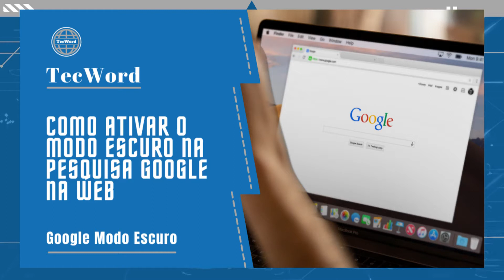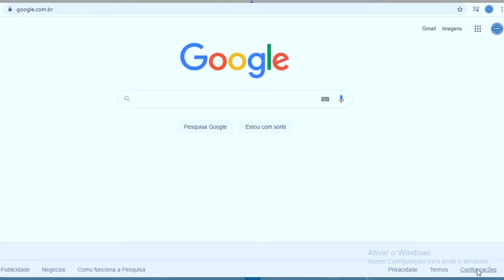Como ativar o Modo Escuro na pesquisa Google na web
Confira como ativar o Tema Escuro na pesquisa Google na web, para você melhorar sua pesquisa no serviço da buscadora, principalmente em ambientes com pouca luminosidade.

CRÉDITOS
Texto: Otávio Lopes
Apresentação: Otávio Lopes
Edição de vídeo: Otávio Lopes
Imagens: TecWord
Vídeo: TecWord